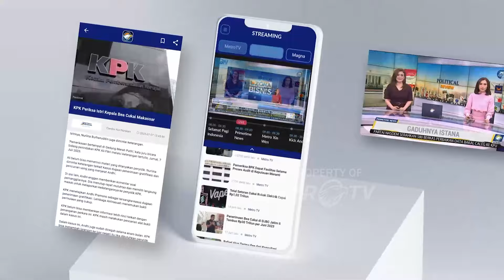Presiden Prabowo Terima 50 Pengusaha Amerika Serikat - [Metro Siang]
MetroTV,
Presiden Prabowo Subianto menerima kunjungan 50 pengusaha Amerika Serikat (AS) di Istana Negara, Jakarta, Selasa, 3 Desember 2024. Puluhan pengusaha AS tersebut tergabung dalam US-ASEAN Business Council.

Presiden Prabowo menyalami sejumlah pengusaha yang hadir. Prabowo menyampaikan terima kasih dan mengucapkan selamat datang kepada para pengusaha tersebut.

Di depan para pengusaha AS itu, Prabowo menyatakan tidak akan ada toleransi untuk korupsi maupun hal-hal negatif yang berpotensi menghambat investasi.